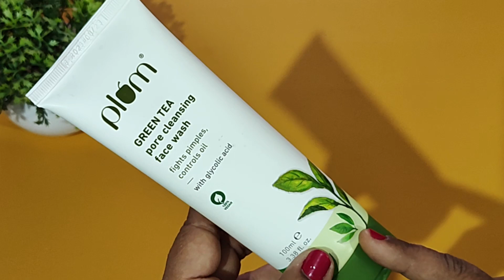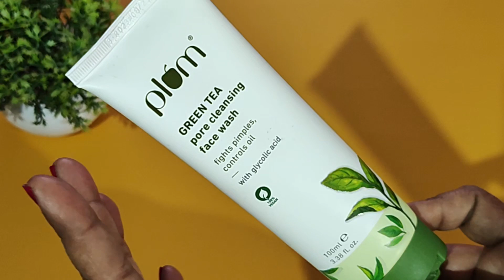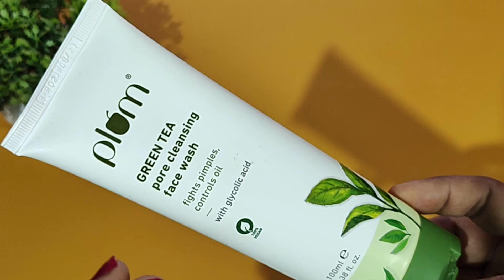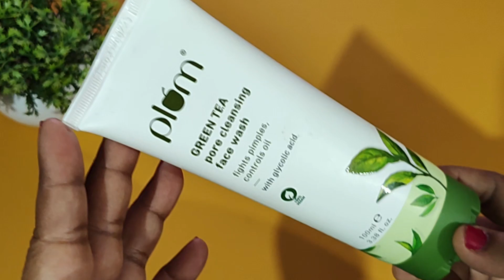Plum Green Tea Face Wash Review || Best Face Wash For Oily Skin & Fights Pimples | Non Sponsored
Plum Green Tea Facewash Review | Best Facewash For Oily Skin & Pimples Causing Bacteria| Non sponsored

अस्वीकरण: इस चैनल और इसके वीडियो में दी गई सभी जानकारी केवल सामान्य उद्देश्यों के लिए है और इसे पेशेवर सलाह नहीं माना जाना चाहिए। मैं प्रत्येक और हर चीज के बारे में सही, विशिष्ट, मान्य विस्तृत जानकारी प्रदान करने की कोशिश कर रहा हूं। किसी भी उत्पाद की कोशिश या परीक्षण करने से पहले अपने डॉक्टर से परामर्श करें या उत्पाद बॉक्स पर दिए गए उत्पाद विवरण के बारे में पढ़ें। हमारे चैनल में प्रकाशित सभी सामग्री हमारी रचनात्मकता और स्व-परीक्षण है .